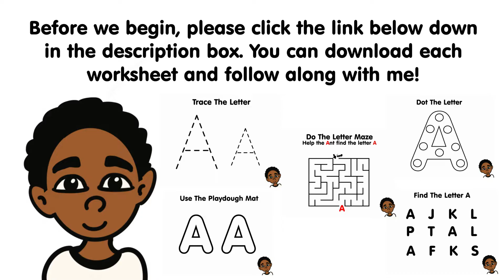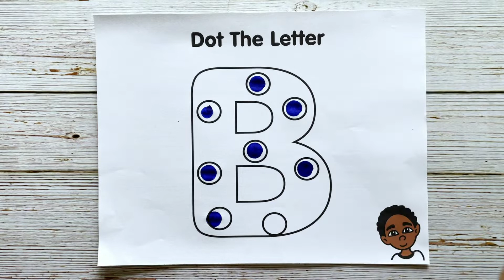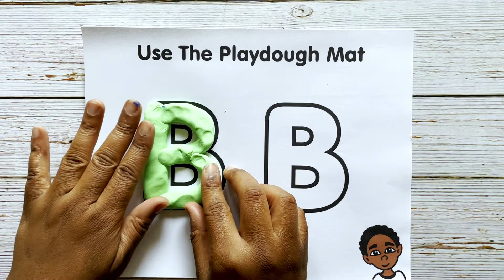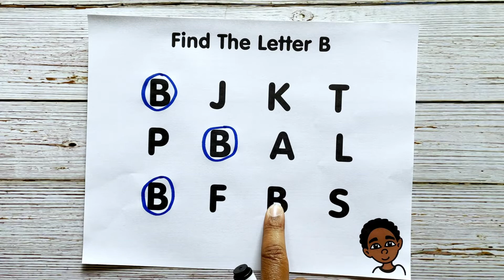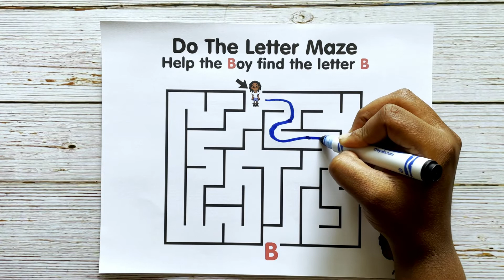Letter B Worksheets | Learn The Letter B | Trace The Letter | Alphabet | ABCs | Alphabet Names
Watch us Trace, Dot, Find and more with the Uppercase Alphabet Letters! Download the worksheets and follow along with us! Pause the video if you need more time!!!

ABC sounds
ইংরেজি বর্ণমালা
英文字母
Alfabeto Ingles